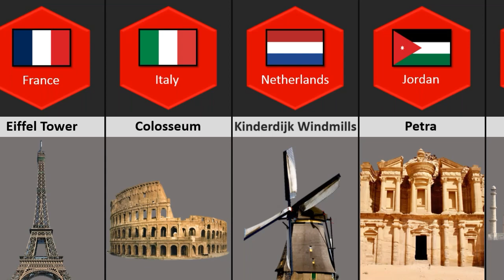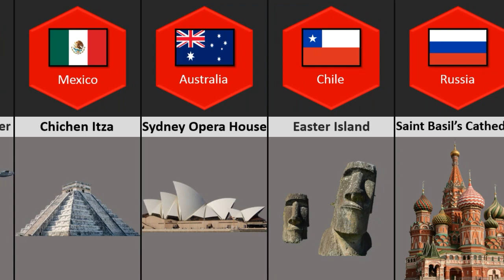Landmarks From Different Countries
In this video you will watch the Landmarks From Different Countries like Taj Mahal from India, Eiffel Tower from France etc.